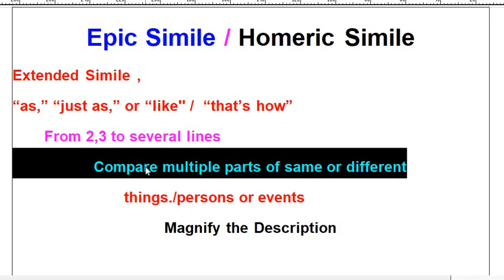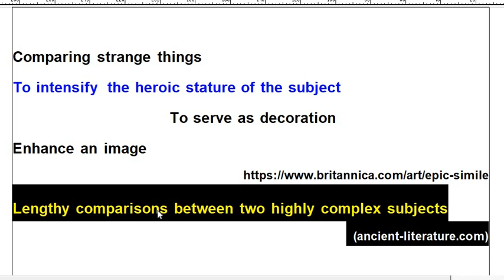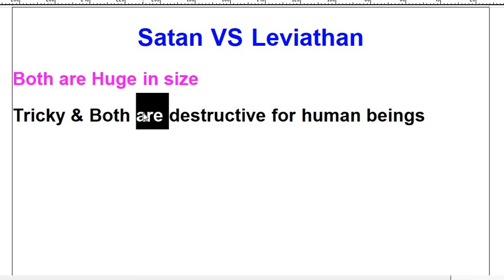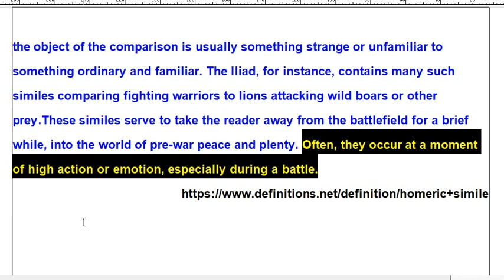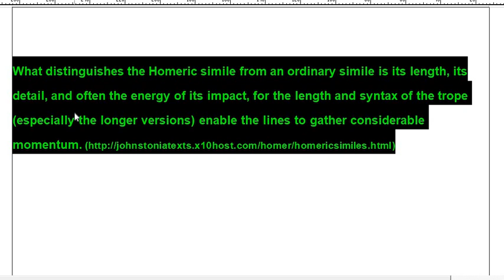Epic Similes | What's An Epic Simile? Homeric Simile in Paradise Lost & ILiad by Homer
Epic Similes | What's An Epic Simile?  Homeric Simile in Paradise Lost & ILiad by Homer & Difference between Simile & Epic or Homeric Simile

Its all about how to conduct Research , Linguistics, Morphology, Syntax. Interviews of legendary linguistic personalities and how they grow in linguistics.